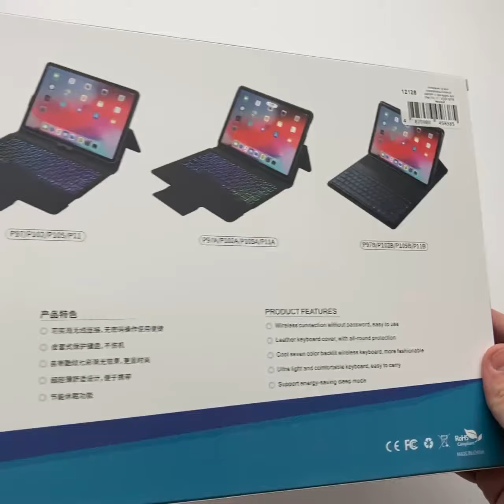OneLounge General Leather Keyboard Case for iPad Pro 11" (2020 | 2018)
OneLounge General Leather Keyboard Case not only protects your iPad from damage, but also turns it into a mini laptop.